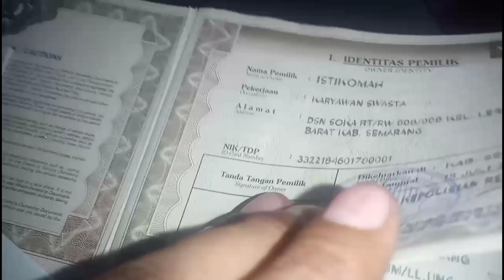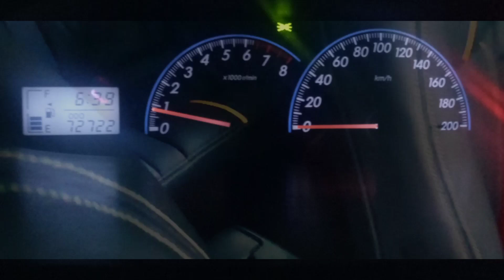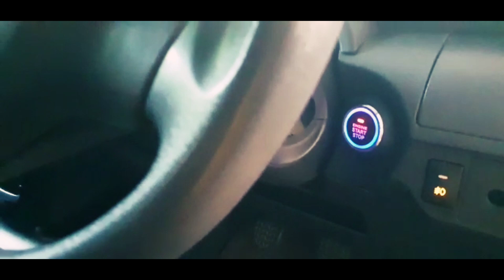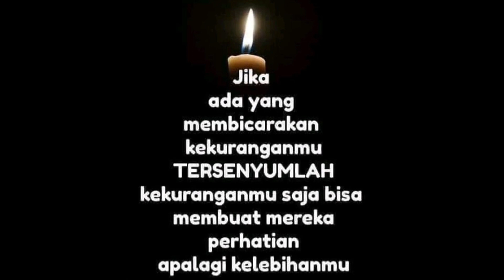TOYOTA LIMO SULTAN KENCANA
Sehat selalu juragan..
Ini mobilnya SULTAN KENCANA..
Dijual diangka 75jt. Dah plat HITAM juragan
,spesifikasiny ada divideo..
Yang minat hub wa : 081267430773
atau bisa langsung cek unit di daerah SEMARANG..tepatnya di TRAVEL KENCANA
mobilnya baguzz juragan..
dan yg PENTING !!!
JANGAN LIPA BAHAGIA..